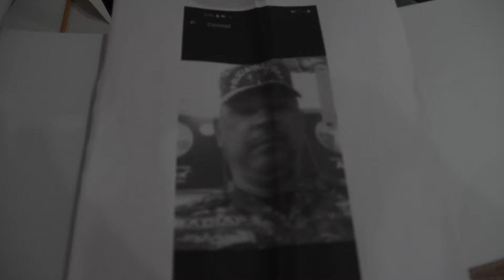ALEX MUSIC DICE LO ESTAFARON A TRAVÉS DE REDES SOCIALES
La Vega.- El joven conocido como Alex Music denunció que fue estafado a través de las redes sociales, por una persona que se hizo pasar por el hijo del ex alcalde de La Vega Ing. Alexis Pérez y por el ex gobernador Andrés Rodríguez Céspedes.

Como parte del chantaje le decían que la fotografía tenía comentarios de que él había acosado sexualmente a una menor de edad.

a Lex le estaban pidiendo 40 mil pesos y el terminó enviando 10, para una supuesta demanda que se entablaría en contra de los estafadores, y al final resultó ser que les depositó a ellos mismos.